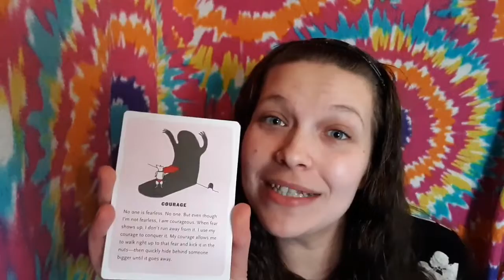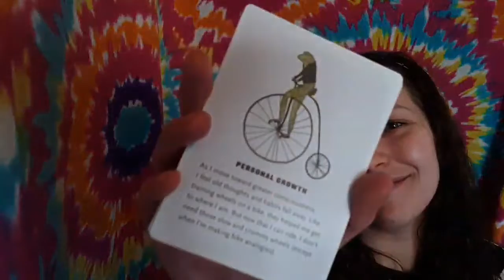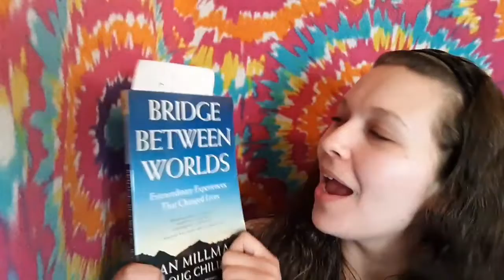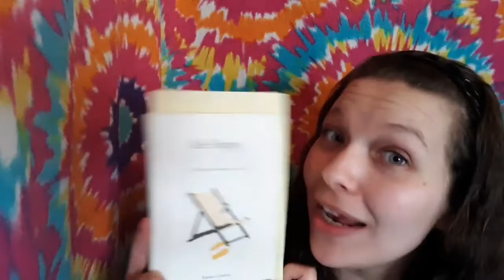Get Inspired with these AMAZING Quotes!!!! Inspirational Quotes!!!!